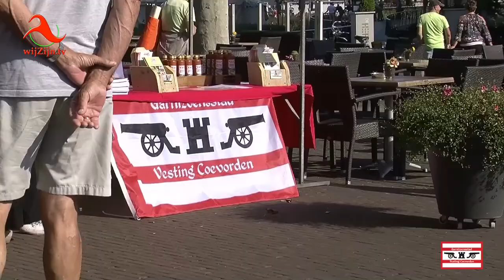𝗖𝗼𝗲𝘃𝗼𝗿𝗱𝗲𝗻: 𝟯𝗲 𝗚𝗮𝗿𝗻𝗶𝘇𝗼𝗲𝗻𝘀𝗱𝗮𝗴𝗲𝗻 - 𝟮𝟬𝟭𝟵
Onlangs waren weer de Garnizoensdagen in Coevorden. In 1592 werd besloten Coevorden tot een grensvesting te maken. Vanaf toen werd er gewerkt aan de vestingwerken van de stad en werd Coevorden een garnizoensstad.
Tijdens de Garnizoensdagen wordt teruggekeken naar de tijd dat de Drentse stad vol was met soldaten en hun gezinnen: het garnizoen.
Stichting Garnizoensstad Vesting Coevorden organiseerde samen met een werkgroep bestaande uit vertegenwoordigers van Stichting ToReCo, Stedelijk Museum Coevorden en de Historische Vereniging op zaterdag 31 augustus 2019 de derde Garnizoensdag in Coevorden.
Op de markt en Weeshuisweide werden een aantal kampementen ingericht voor verschillende re-enactmentgroepen. Hierdoor ontstond een klein dorp waar bezoekers diverse aspecten van het dagelijks leven in een garnizoensstad konden beleven en ook actief mee konden doen. De kampementen waren de uitvalsbasis voor alle andere activiteiten die zich voor een groot deel afspeelden in de winkelstraten.
en via Internet op alle apparaten op of via Instagram.